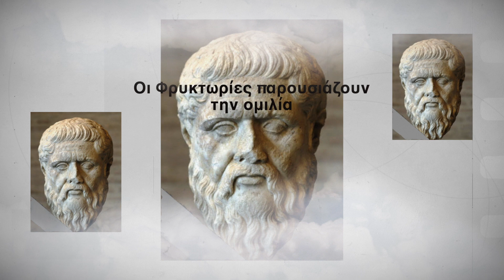Η έννοια της επιστημονικής και ηθικής-πολιτικής προόδου κατά τον φιλόσοφο Ξενοφάνη – Κων/νος Νιάρχος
Οι ΦΡΥΚΤΩΡΙΕΣ, σε συνεργασία με το Σωματείον "ΔΙΟΝΥΣΟΣ", παρουσιάζουν τα Πανεπιστημιακά Σεμινάρια Φιλοσοφίας 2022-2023.

Ομιλητής: ΚΩΝΣΤΑΝΤΙΝΟΣ ΝΙΑΡΧΟΣ, Καθηγητής Φιλοσοφίας Πανεπιστημίου Αθηνών, Πρόεδρος Διεθνούς Επιστημονικής Εταιρείας Αρχαίας Ελληνικής Φιλοσοφίας.

Θέμα «Η έννοια της επιστημονικής και ηθικής-πολιτικής προόδου κατά τον Προσωκρατικό Ίωνα Φιλόσοφο Ξενοφάνη».

Το σεμινάριο έλαβε χώρα στην μεγάλη Αίθουσα Τελετών του Φιλολογικού Συλλόγου  "Παρνασσός" (πλατεία Αγ. Γεωργίου Καρύτση 8, Αθήνα) την Δευτέρα 31 Οκτωβρίου 2022.

ΟΡΓΑΝΩΣΗ
"Διεθνής Επιστημονική Εταιρεία Αρχαίας Ελληνικής Φιλοσοφίας" (Δ.Ε.Ε.Α.Ε.Φ.)
στο πλαίσιο του Ελευθέρου Πανεπιστημίου του Φ.Σ. "Παρνασσός".
ΥΠΟΣΤΗΡΙΞΗ
Σωματείον "ΔΙΟΝΥΣΟΣ"
Φιλολογικός Σύλλογος "ΠΑΡΝΑΣΣΟΣ"

Οι ΦΡΥΚΤΩΡΙΕΣ ήταν παρούσες ως χορηγός επικοινωνίας και οπτικοακουστικής τεκμηρίωσης.
ΒΙΟΓΡΑΦΙΚΟ ΣΗΜΕΙΩΜΑ ΟΜΙΛΗΤΟΥ

Ο καθηγητής κος Κωνσταντίνος Νιάρχος γεννήθηκε στα Αρφαρά Μεσσηνίας όπου και ολοκλήρωσε την Γυμνασιακή και την Λυκειακή του εκπαίδευση. Εισήχθη στη Φιλοσοφική Σχολή του Πανεπιστημίου Αθηνών. Σπούδασε Ευρωπαϊκή και Πατρώα Βυζαντινή Μουσική στο Ωδείο Αθηνών.
Πραγματοποίησε Μεταπτυχιακές σπουδές στη Βυζαντινή Φιλοσοφία και τον Πολιτισμό στο Πανεπιστήμιο του Λονδίνου (King’s College, London) και αργότερα έλαβε με άριστα το διδακτορικό του στην Αρχαία Ελληνική Φιλοσοφία από το Πανεπιστήμιο της Οξφόρδης.

Υπηρέτησε ως λέκτορας Φιλοσοφίας και Κλασικής Φιλολογίας στο St. Peter’s College του Πανεπιστημίου της Οξφόρδης και στο St. Clare’s College του Πανεπιστημίου του Λονδίνου.
Καθηγητής της Αρχαίας Ελληνικής Φιλοσοφίας στην Φιλοσοφική Σχολή του Πανεπιστημίου Αθηνών και Προσκεκλημένος Καθηγητής της Αρχαίας Ελληνικής Φιλοσοφίας στο Λαϊκό Πανεπιστήμιο Αθηνών.

Πρόεδρος και Καθηγητής των Πανεπιστημιακών Σεμιναρίων Φιλοσοφίας του Δήμου Αθηναίων. Είναι Πρόεδρος της Διεθνούς Επιστημονικής Εταιρείας Αρχαίας Ελληνικής Φιλοσοφίας και Διευθυντής της Ετήσιας Φιλοσοφικής Επιθεώρησης Αρχαίας Ελληνικής Φιλοσοφίας «Σωκράτης».
Επίσης, είναι πρόεδρος των Διεθνών Φιλοσοφικών Συνεδρίων, τα οποία πραγματοποιούνται στην Αθήνα και αλλού υπό της Διεθνούς Επιστημονικής Εταιρείας Αρχαίας Ελληνικής Φιλοσοφίας καθώς και του Διεθνούς Κέντρου Φιλοσοφίας της Ιστορίας και του Πολιτισμού.

Έχει δημοσιεύσει βιβλία και μονογραφίες, καθώς και άρθρα φιλοσοφικού ερευνητικού περιεχομένου σε διεθνή και ελληνικά φιλοσοφικά περιοδικά.
Ενδεικτικό συγγραφικό έργο:
"Η ελληνική φιλοσοφία κατά την βυζαντινήν περίοδον", Συμμετρία, 2009.
"Αρχαία ελληνική φιλοσοφία", Συμμετρία, 2008.
"Εισαγωγή στην ευρωπαϊκή φιλοσοφία", Συμμετρία, 2004.
"Φιλοσοφείν: εισαγωγική προσέγγιση", Συμμετρία, 2003.
"Η ελληνική φιλοσοφία κατά την βυζαντινήν της περίοδον", Καρδαμίτσα, 1996.
"Φιλοσοφείν", Ιδιωτική Έκδοση, 1996.
"Πλάτωνος Θεαίτητος", Καρδαμίτσα, 1991.
Οι ΦΡΥΚΤΩΡΙΕΣ ευχαριστούν θερμά τον καθηγητή κο Κωνσταντίνο Νιάρχο, την "Διεθνή Επιστημονική Εταιρεία Αρχαίας Ελληνικής Φιλοσοφίας" (Δ.Ε.Ε.Α.Ε.Φ.), καθώς και την πρόεδρο του Σωματείου "ΔΙΟΝΥΣΟΣ" και υπεύθυνη οργανώσεως κα Μαργαρίτα Βέργου Καραμάνου για την αγαστή τους συνεργασία.

Μπορείτε, επίσης, να παρακολουθήσετε όλες τις ομιλίες του κου Κων/νου Νιάρχου, που έχουν καταγραφεί από τις Φρυκτωρίες, στον σύνδεσμο